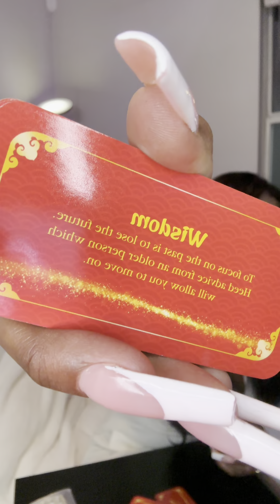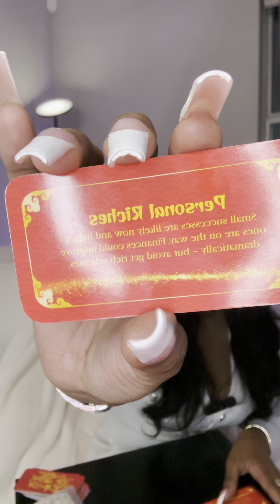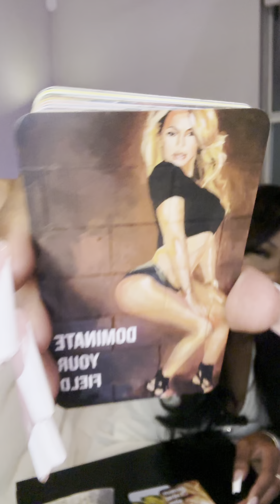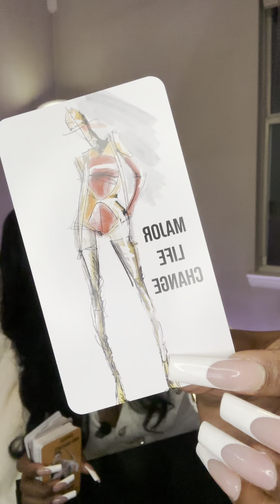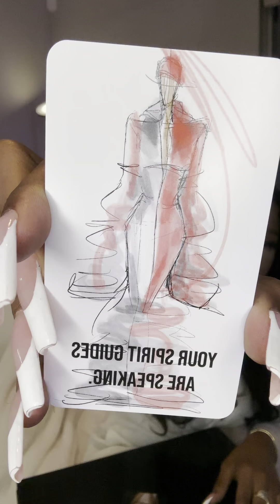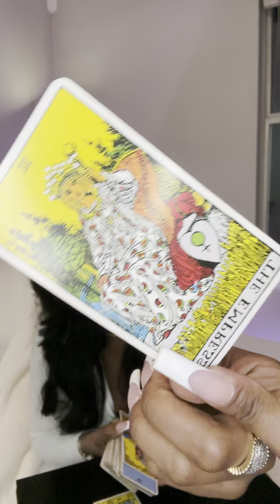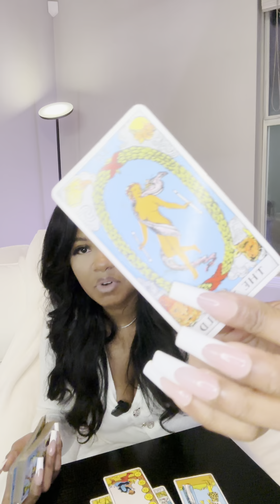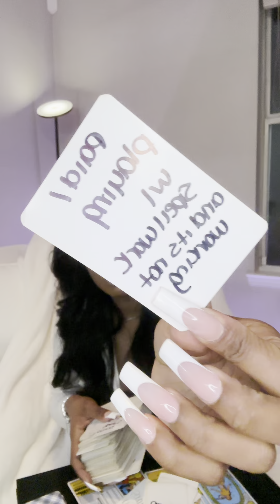⭐️ARIES ♈️ SOMETHING DID NOT WANT YOU TO HEAR THIS MESSAGE! 3rd TIME RECORDING!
🤍  ARIES ♈️